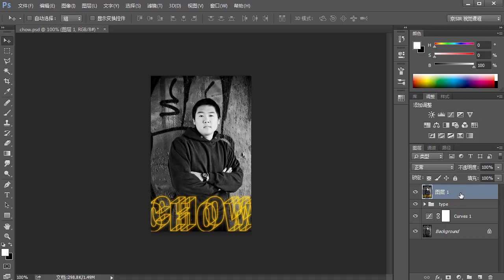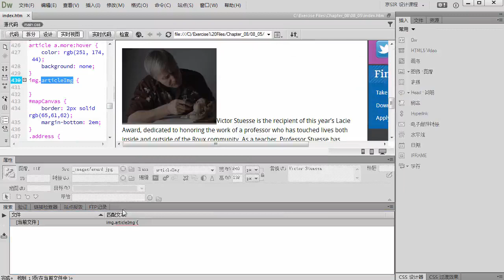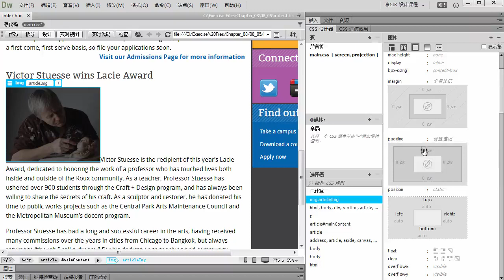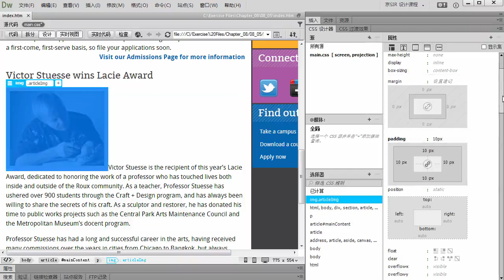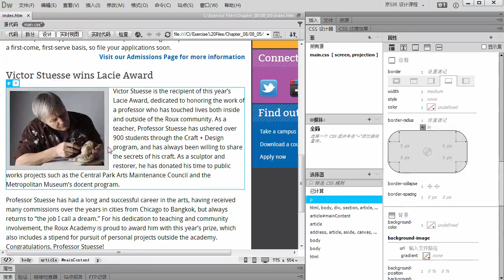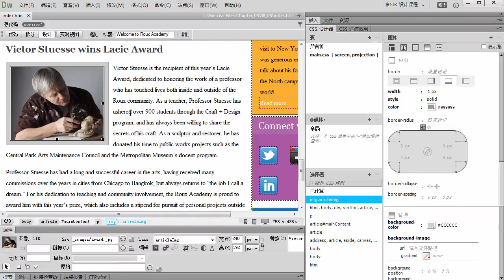Dreamweaver教學 - 8.3 CSS設計器 圖片樣式規則 - Addprohk